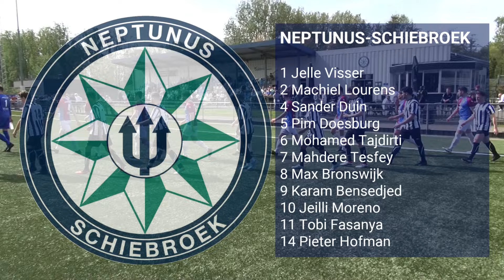Neptunus-Schiebroek - SC Monster (13 april 2024)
Koploper SC Monster ging op bezoek bij Neptunus-Schiebroek dat verwikkeld is in een degradatiestrijd en voor aanvang van de wedstrijd aan de veilige kant van de streep stond. Beide ploegen zijn bezig aan een reeks van zeven ongeslagen wedstrijden en wilden dit graag voortzetten. De heenwedstrijd aan de kust was een simpele 3-0-zege voor claret-blue. Dat was toen in de stromende regen. Nu werd de wedstrijd gespeeld op een zonnige warme dag.